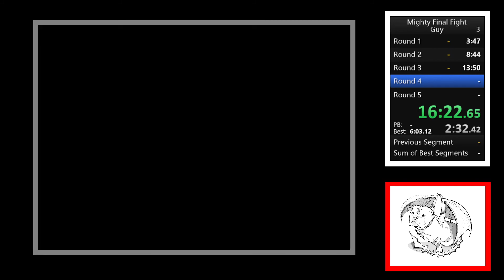Mighty Final Fight (NES) Guy First Clear 31:22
Played this for Overswarm's one month challenge